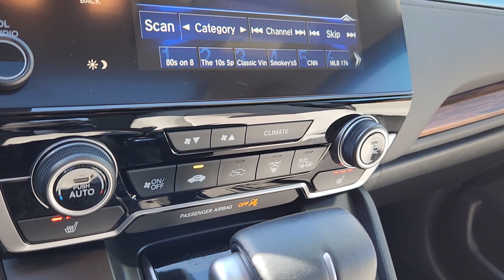2020 Honda CR-V EX-L CO Loveland, Fort Collins, Longmont, Denver, Greeley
Pre-Owned 2020 Honda CR-V EX-L available at BMW of Loveland located in 4150 Byrd Drive, Loveland, CO, 80538. Servicing the Loveland, Fort Collins, Longmont, Denver, Greeley area.
Please mention the stock LE006447 when you contact the dealership for this vehicle.

Your next car could be the  2020  Honda CR-V.  Take a closer look at this stylish and up-for-anything CR-V. Its innovative design, premium feel, all-weather capability,  and advanced safety and connectivity technology sets the standard for small SUVs and crossovers.  These are just some of the great options this vehicle comes with: Apple Carplay®/Android Auto®, Pre-Collision System, Moonroof, Keyless Entry, Satellite Radio, Power Passenger Seat, Heated Mirrors, Adaptive Cruise Control, Back-Up Camera, Power Liftgate. Feel confident and calm when you tackle life's daily adventures in this Honda CR-V. Come in and drive it home today.